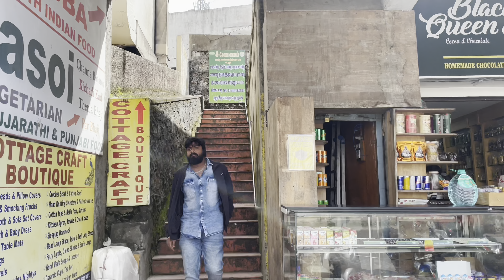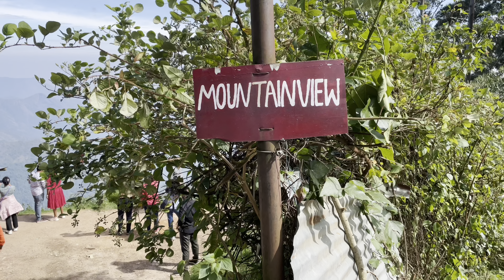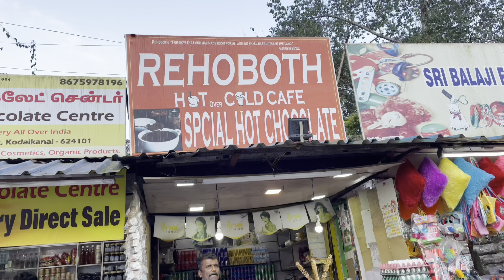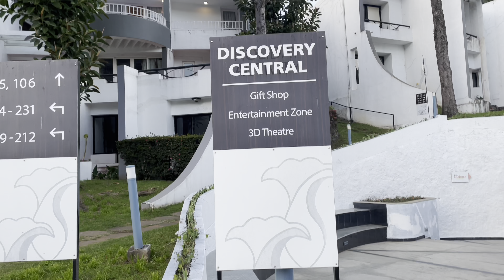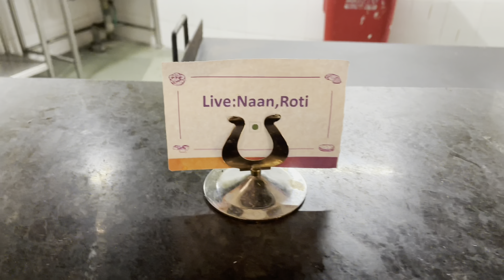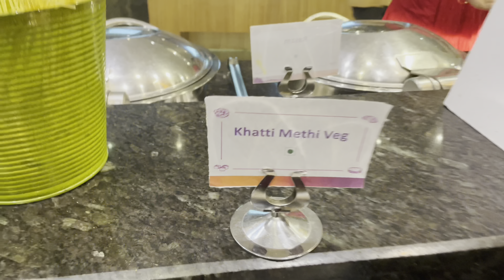Tourist places in Kodaikanal | Kodaikanal food places | Kodaikanal travel vlog | Stay in kodaikanal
In this video you are going to see following things:
1) How to reach Kodaikanal by bus from bangalore.
2) How is the way of kodaikanal.
3) Where to eat good north indian food in kodaikanal.
4) What transportation available in kodaikanal for travel.
5) What are the cab charges in Kodai.
6) Where to stay in kodaikanal.
7) Sterling Kodai valley resort tour.
8) Vatakanal waterfalls visit.
9) Dolphine nose point visit.
10) Mountain viewpoint visit.
11) tracking experience in Dolphine nose viewpoint.